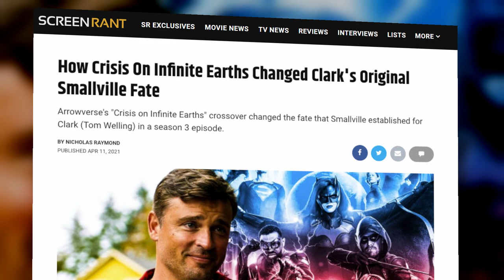Tom Welling Wants To Play Superman With Robert Pattison's Batman!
Smallville star, Tom Welling, opens up in a recent interview about wanting to star alongside friend Robert Pattinson in The Batman film series.